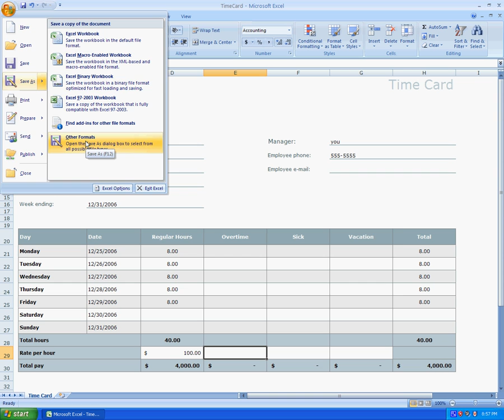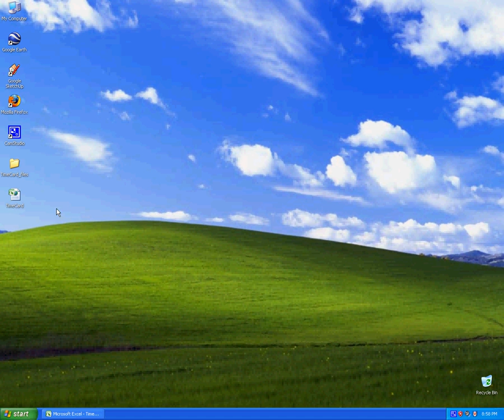Converting an Excel spreadsheet to HTML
How to save an Excel spreadsheet as an HTML file that can be opened in a web browser.